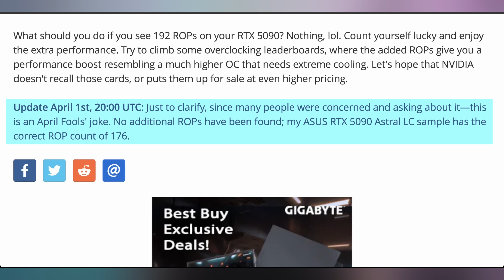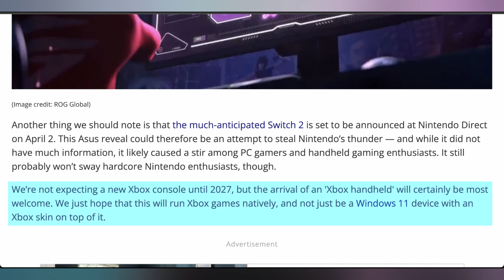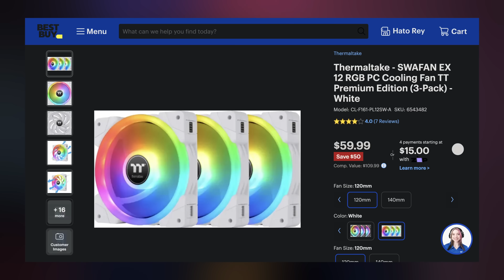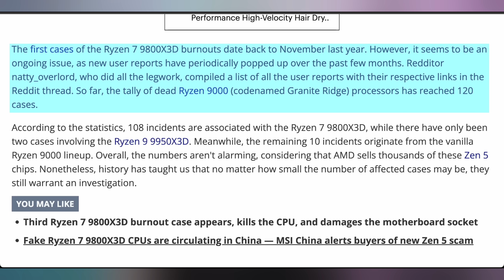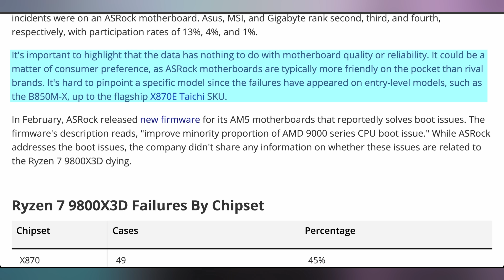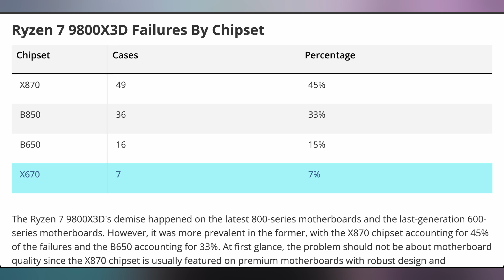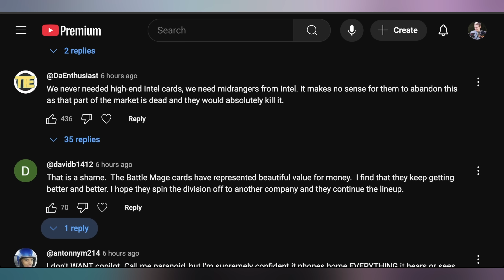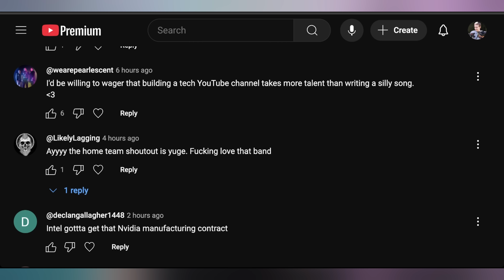Be Careful With AMD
0:00 - Intro
00:40 - No Extra ROP 5090
02:07 - Xbox ROG Ally
03:41 - Panther Lake Incoming
05:01 - UFD Deals
05:50 - 23andMe Data Privacy
06:40 - Over 100 9800X3Ds Popped
11:23 - Comment Response

Presenter: Brett Sticklemonster
Videographer: Brett Sticklemonster
Editor: Rikus Strauss
Thumbnail Designer: Reece Hill